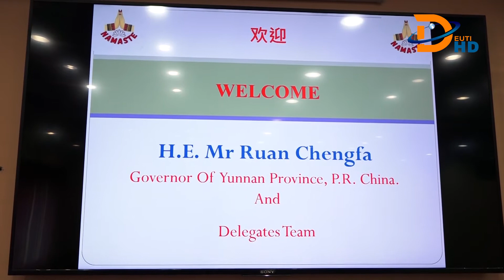चीनले नेपालको जलविद्युत क्षेत्रको विकासमा लगानी विस्तार || प्रविधिको क्षेत्रमा सहकार्य गरेर अघि बढन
चीनले नेपालको जलविद्युत क्षेत्रको विकासमा लगानी विस्तार गर्दै || प्रविधिको क्षेत्रमा पनि सहकार्य गरेर अघि बढन आग्रह